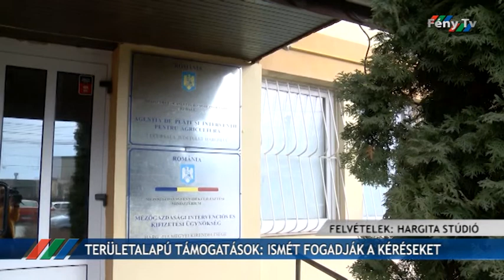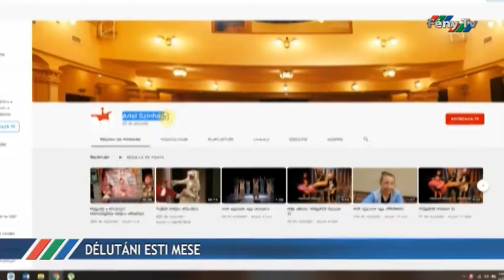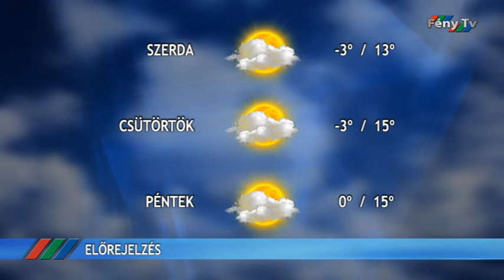Fény Pont 2020 április 20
Várják a további adományokat
Újra elveszi a kéréseket a gazdáktól
Versenyben van a Vaskertes iskola